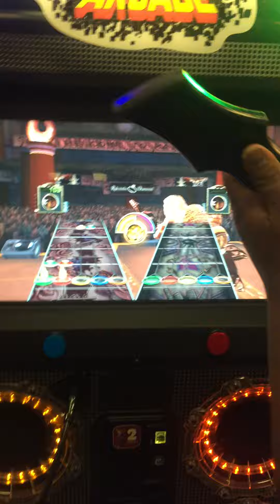Bluntforce vs bulletgang at guitar hero at chuck e cheese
Follow bluntforce channel